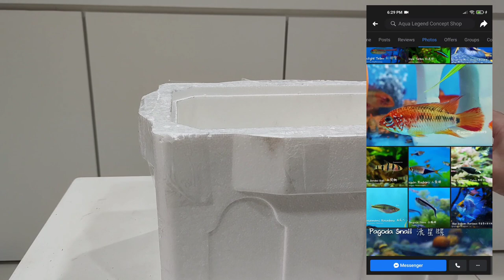Stream Tank - Unboxing Blue Neon Goby during CMCO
Hi Guys,

Welcome back for another video at my Channel.

In today's video, I will be doing another round of unboxing of livestock during our Conditional Movement Control Order in Malaysia due to another wave of Covid-19 cases.

We have to be vigilant and take all necessary precautions and steps to protect ourselves and our loves one. Please adhere to the SOPs and guidelines whenever we go out of our homes.

Instead of visiting our local fish shops during this period, why not opt for online shopping method as well? One particular Fish shop offers this service, Aqua Legend Concept Shop

Get in touch with them now and enjoy a hassle free experience, from the very comfort of your home.

Video taken using: Xiaomi MI10 Pro
Video Editing Software: KineMaster Premium